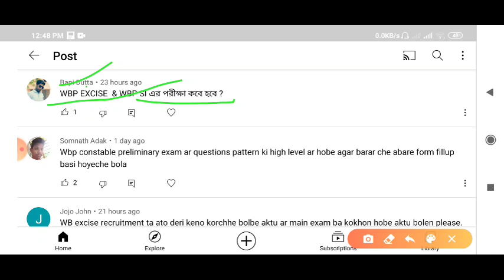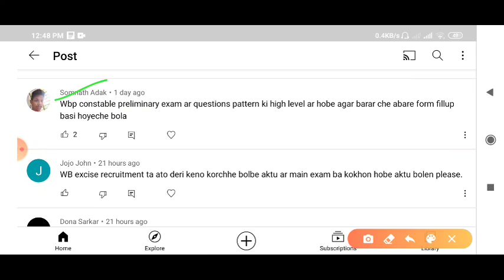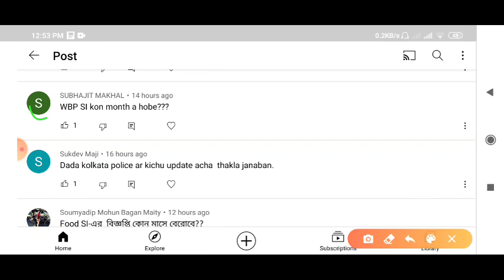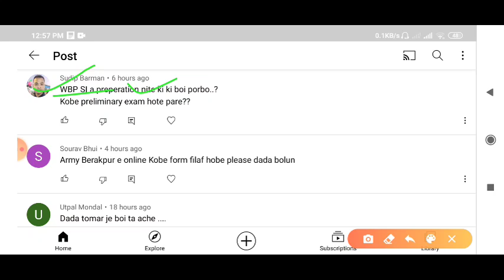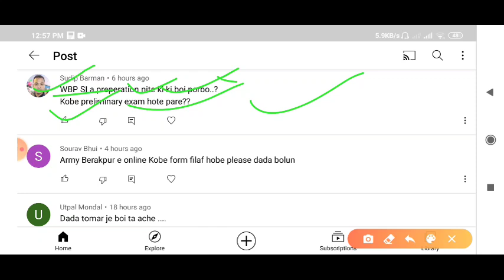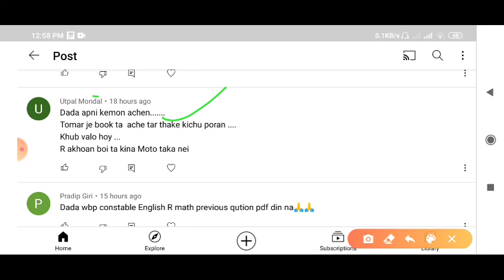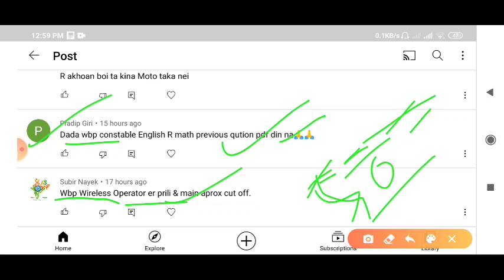Wbp SI & Excise Exam date 2021 || Kolkata Police New Vacancy 2021 || WB Food si new vacancy 2021